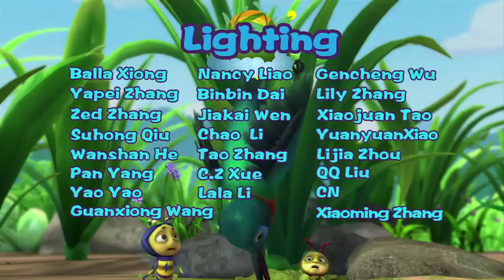Brainy Bubbly Bug Buddies 039 | THE TRICK OF ATMOSPHERIC PRESSURE